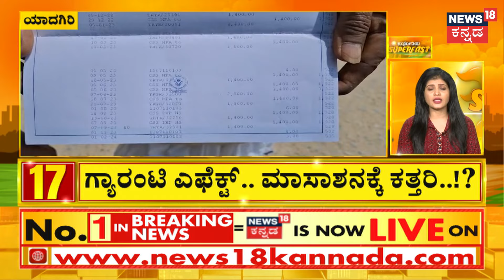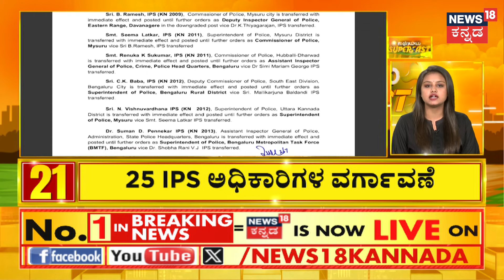Sudha Murthy Speech In Rajya Sabha | PM Modi ಸರ್ಕಾರಕ್ಕೆ ಸುಧಾಮೂರ್ತಿ ಮನವಿ ಮಾಡಿದ್ದೇನು? | Parliament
News18 Kannada Live | ನ್ಯೂಸ್ 18 ಕನ್ನಡ ಲೈವ್
Karnataka | ಕರ್ನಾಟಕ
Kannada | ಕನ್ನಡ